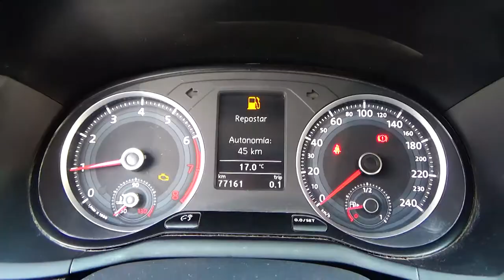Volkswagen / Gol/2018 - 4770